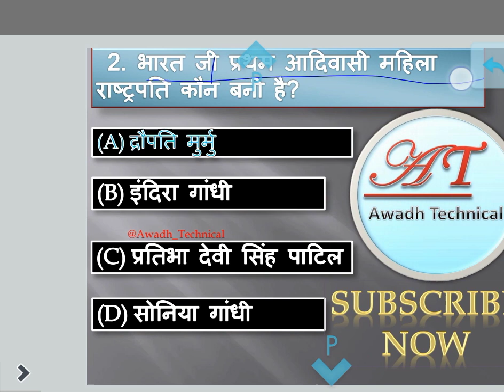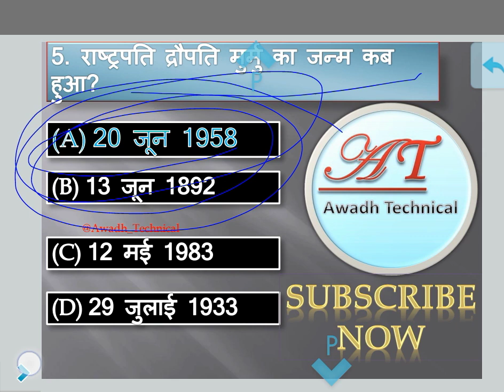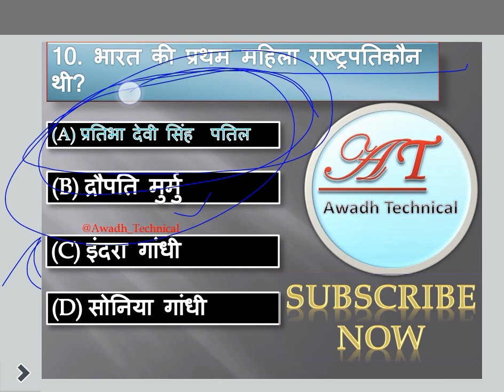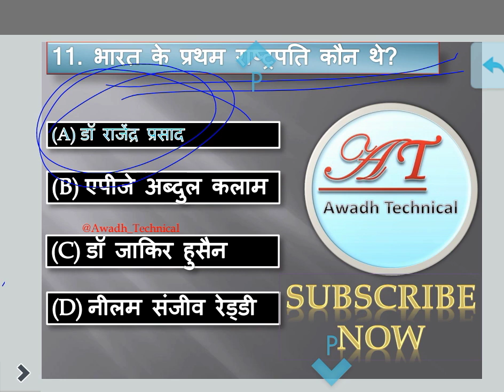shibli College entrance exam preparation, gk, भारत की नई राष्ट्रपति 2022-23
shibli College entrance exam preparation, gk, भारत की नई राष्ट्रपति 2022-23, ‎@Awadh Technical

part- 5--

shibli College se related questions --

shibli College ka Entrance Exam kab hoga, admit card kab milegaa ---